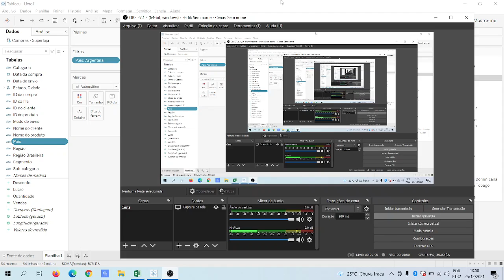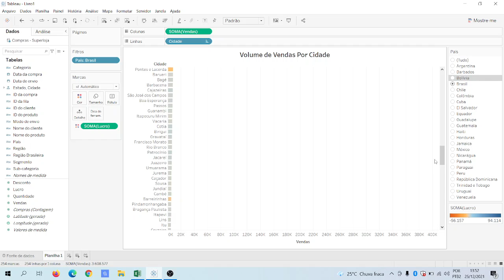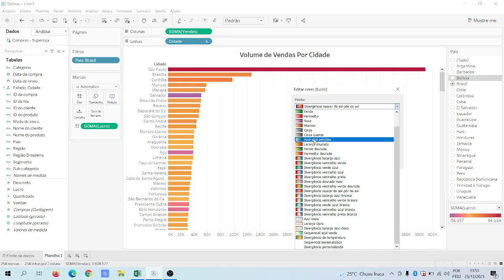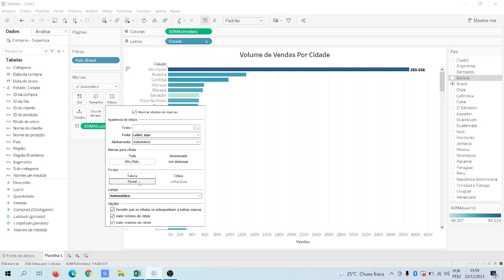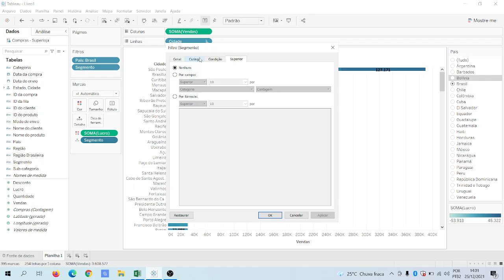VÍDEO 4 - USANDO CORES E MARCAS NO TABLEAU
Olá Pessoal!

Hoje vamos falar das paletas de cores e nas Marcas que apronfundam o detalhamento das visualizações no Tableau.